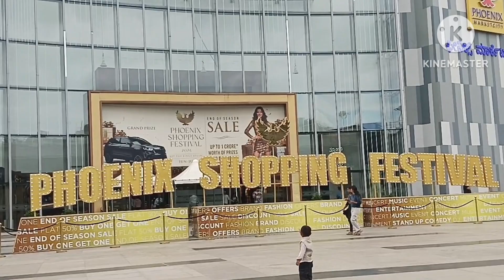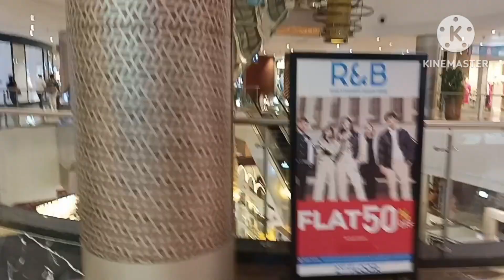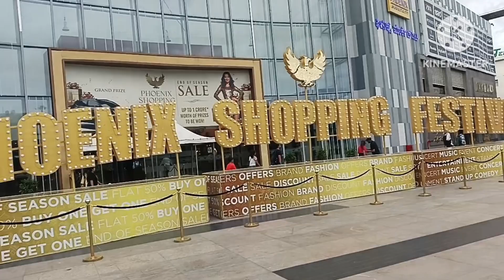మీరు కూడా షాపింగ్ మాల్లో తక్కువ బడ్జెట్ లో క్వాలిటీ cloths తీసుకోవాలి అంటే జూన్ నెలలో తీసుకోండి 👍😆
June Month is Right for low budget shopping Cloths and Footwear
Best Time For Shopping Middle-class People / Low Budget Shopping In Malls / Cloths when will get offers in malls / Low Budget Cloths When we Will get in malls / Branded Cloths In Low Budget Shopping Time / Cloths When will get cheeper than out side stores in malls branded one /